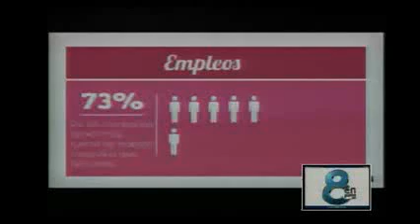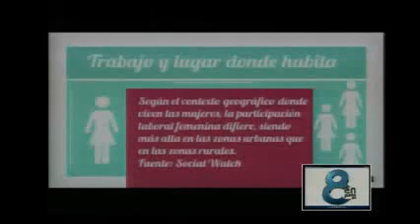Representante de ONU Mujeres en "8 en Punto": El Rol de las Madres Salvadoreas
Participación de la Representante de ONU Mujeres en El Salvador, en el programa "8 en punto" de canal 33, con el tema: El Rol de las Madres Salvadoreñas